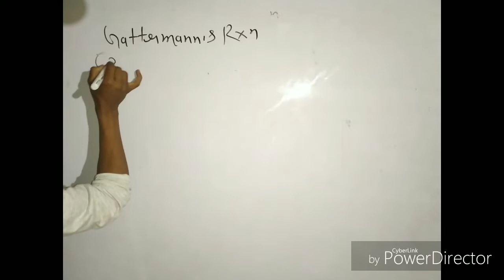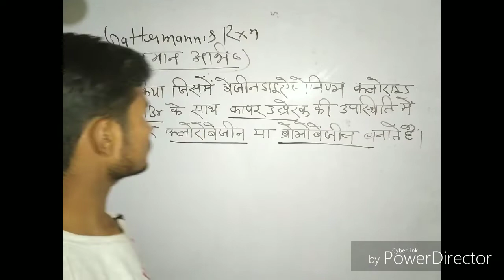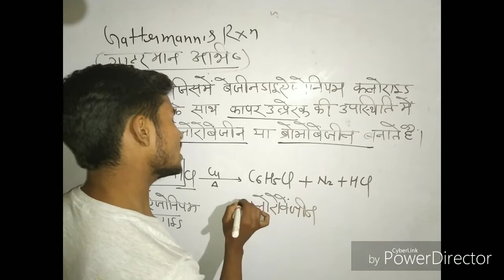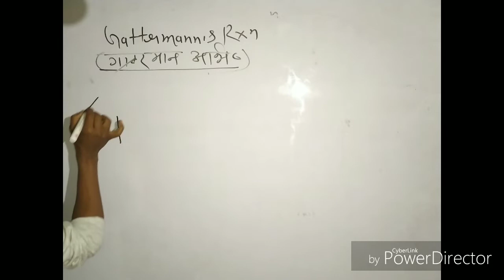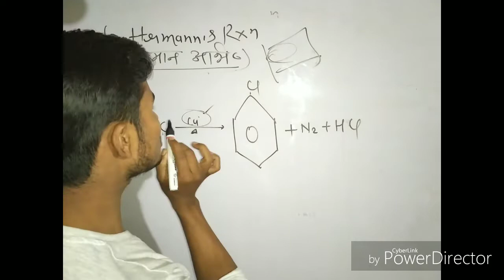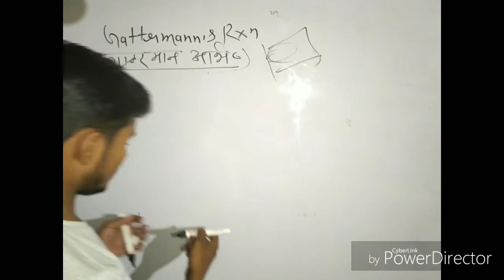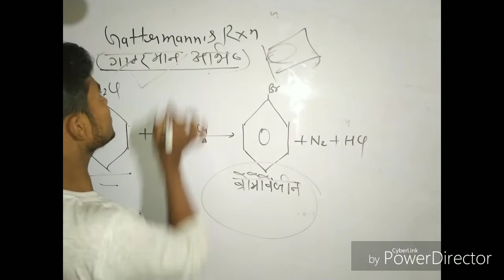Gattermann's Reaction॥class12th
in this class I have told about Gatterman's reaction
gattermann's reaction in hindi
gattermann reaction class 12
gattermann reaction tricks
gattermann reaction in hindi
gattermann reaction chemistry class 12
class 12 gattermann reaction
chemistry gattermann reaction in hindi
gattermann reaction by-arvind sir
gattermann reaction for board exam
important questions for board exam
important reaction for board exam class 12
class 12 chemistry
class 12 important reaction
important reaction class 12
up board important reaction in chemistry
reaction in hindi
reaction class 12
gattermann abhikriya in hindi
gattermann abhikriya
gattermann abhikriya class 12
class 12 gattermann abhikriya
gattermann aldehyde synthesis
gattermann reaction trick to learn how to balance reaction
balance reaction
reaction in chemistry class 12
class 12 chemistry
class 12 abhikriya
class 12 chemistry in Hindi reaction by Arvind sir
important reaction by arvind sir
Arvind sir science
chemistry by arvind sir science

gattermann reaction trick
gattermann reaction chemistry in Hindi
Hell vohlard zelinsky reaction in hindi
hell vohlard zelinsky reaction class 12
hell vohlard zelinsky reaction
Claisen Schmidt condensation reaction
claisen Schmidt condensation reaction in hindi
claisen Schmidt condensation reaction trick
Coupling reaction
coupling reaction in hindi
coupling reaction class 12
Coupling reaction in chemistry
hunsidiecker reaction in hindi
hunsidiecker reaction class 12 chemistry
haloform reaction in hindi
haloform reaction class 12 chemistry
haloform reaction by Arvind sir Schmidt reaction in hindi
Schmidt reaction class 12
Kolbe Schmidt reaction
kolbe Schmidt reaction in hindi class 12 chemistry
Class 12 chemistry reaction
gattermann Koch aldehyde synthesis
Diazo reaction
Stephen reaction in hindi
Stephen reaction class 12
Clemmensen reduction
claisen condensation
Perkin reaction
reimer tiemann reaction
carbyl amine reaction
aldol condensation
Wurtz reaction
wurtz reaction in hindi
wurtz reaction class 12
Wurtz fitting reaction
Wurtz fitting reaction in hindi
friedel craft reaction
cannizzaro reaction in hindi
cannizzaro reaction class 12 chemistry
Chemistry class 12
most important reaction class 12
All important reaction in chemistry
all important reaction for class 12
chemistry important reaction
important reaction in hindi
important reaction for board exam
up board exam important question
important reaction up board exam
arvind sir science
Chemistry important question up board
Up board exam 2021
Chemistry important question for board exam class 12
Class 12 reaction
all important question
all important reaction for board exam
all important reaction class 12
keep watching